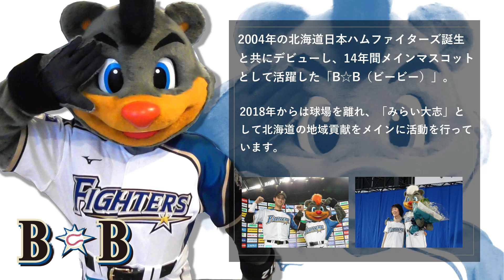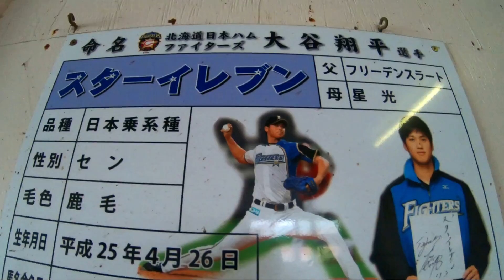2020年度の対象市町村決定!!｜2020｜The HOME B☆B～みらい大志プロジェクト～｜＃1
2004年の北海道日本ハムファイターズ誕生と共にデビューし、14年間メインマスコットとして活躍した「B☆B（ビービー）」
2018年からは球場を離れ、「みらい大志」として北海道の地域貢献をメインに活動を行っています。

2019年から新たに始動した地域貢献プロジェクト「The HOME ～みらい大志プロジェクト～」。B☆Bが１つのまちを４月から年間かけて何度も訪問し、まちの「住民」としてじっくり応援していくプロジェクトです。

2020年度の対象市町村に決定したまちは、太平洋と日高山脈に抱かれた自然豊かな馬のまち「浦河町」です。B☆Bがお忍びで訪問し、１年間お世話になる町を探検しました。

2020年4月から１年間、B☆Bは「浦河町特別アドバイザー」として活動します。活動内容は、随時ホームページなどで発信していきます！

B☆Bのブログもぜひ見てみてね！

B☆Bが乗馬に挑戦し、功労馬のスズカフェニックス、タイムパラドックス、ウイニングチケットに出会える施設はこちら。

北海道の日高管内の南部に位置する浦河町は、全国屈指の馬産地で、自然豊かな住環境や馬とふれあう暮らしを求めて毎年たくさんの方が訪れています。

四季折々に彩られた景色を見せてくれる自然の中で、町民の皆さんは、いきいきとした表情で暮らしています。

この動画を通じて少しでも浦河に興味を持っていただけたら幸いです。

【町の紹介】
浦河町ホームページ